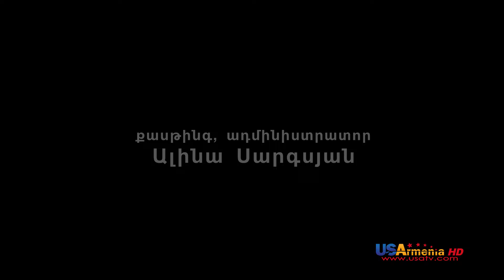Yntanekan Gaghtniqner 58, Srika harazat /Ընտանեկան Գաղտնիքներ 58, Սրիկա հարազատը/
Թվում է ոչինչ չի կարող խաթարել եղբայրական սիրուն, սակայն պատմության հերոսներից մեկը, կրտսեր եղբայրը որոշում է վաճառել հայրական տան իրեն պատկանող մասը։ Ավագ եղբայրը դեմ է ու փորձում է մեծ գումար տալով Գրիգորին, պահպանել հայրական տունը՝ սակայն․․․